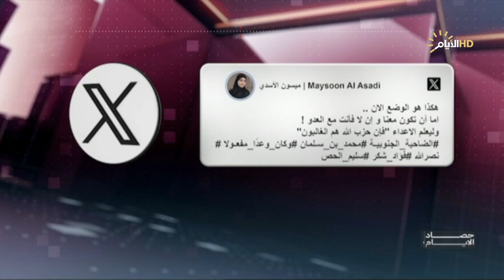حصاد الايام مع فرح نبيل | لحسم ملف المصارف المعاقبة .. زيارة مرتقبة للعلاق الى واشنطن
لحسم ملف المصارف المعاقبة .. زيارة مرتقبة للعلاق الى واشنطن

عادل الدلفي / خبير مالي ومصرفي

غبريال صوما / عضو المجلس الاستشاري للرئيس الأمريكي السابق

أهداف الكيان في مرمى نيران حزب الله .. ما القادم؟

مؤيد العلي / باحث في الشأن السياسي

د. نبيل سرور / باحث واكاديمي